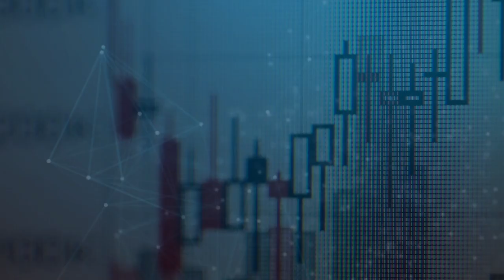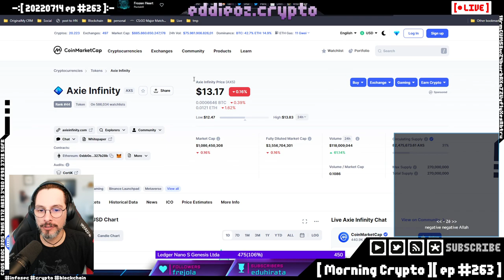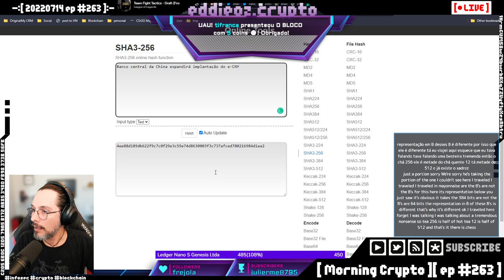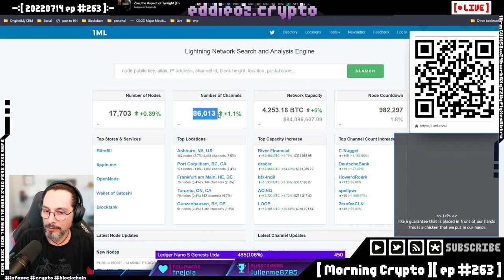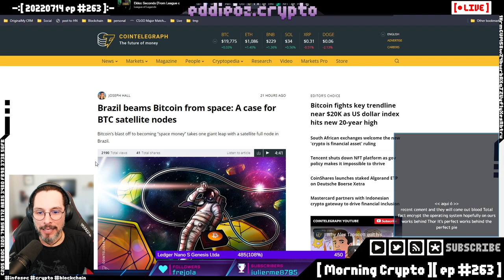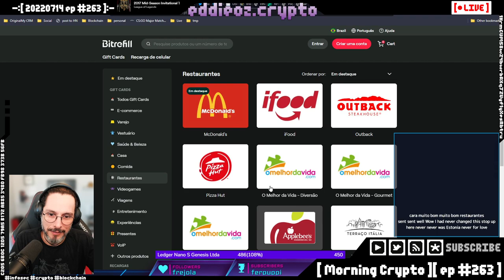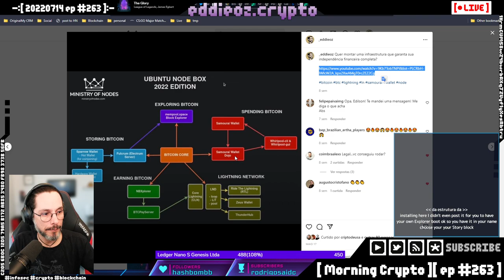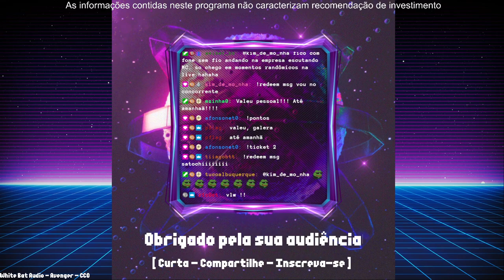[ Morning Crypto ][ ep #263 ]: Bitcoin e Lightning Nework, privacidade, infraestrutura, criptografia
[ CONTEUDO ]

*   Criptografia do Bitcoin

*   Diferença entre hash e criptografia assimétrica

*   SHA2, SHA256, SHA3, Schnorr, ECDSA

*   Lightning Network e canais

*   Sincronizando nó Bitcoin via satélite

*   Bitrefill e outras utilidades

*   Enchendo o tanque do carro e comprando pão com Bitcoin

*   Infraestrutura completa para enviar e receber Bitcoin

*   Adicionando privacidade às suas transações de Bitcoin

* E muito mais!